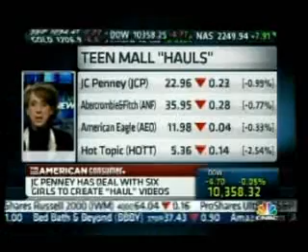Sphere Trending on CNBC's Power Lunch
Sphere Trending's Social Media Director Mandi Mankvitz discusses the Back-To-School marketing trend "YouTube Haulers" on the CNBC Power Lunch show.